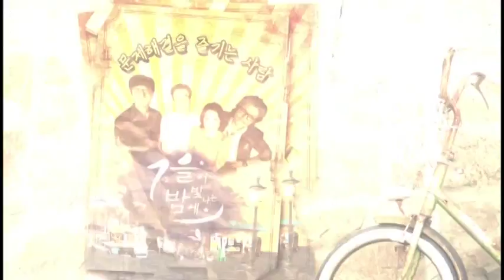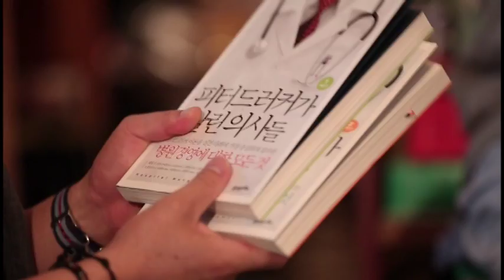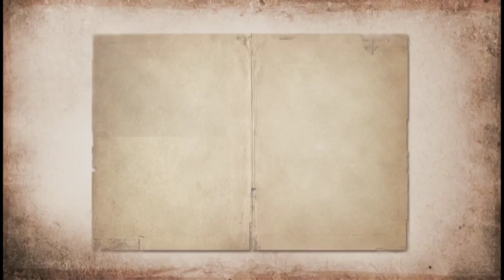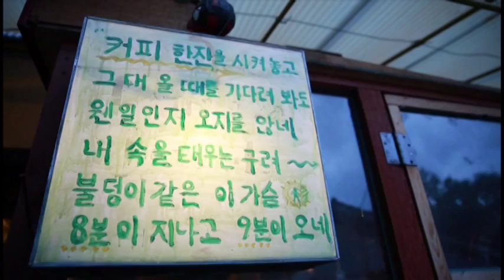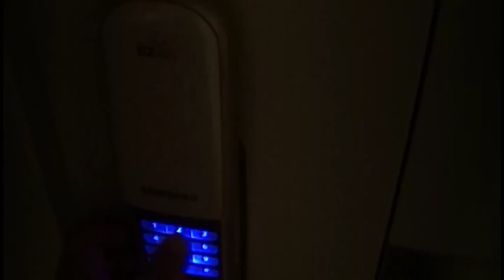을이 빛나는 밤에 4회